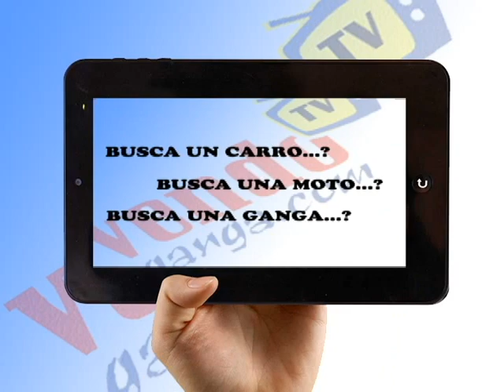PROGRAMA VENDOGANGA TV 160913 (ARTHUR ORDOÑO)